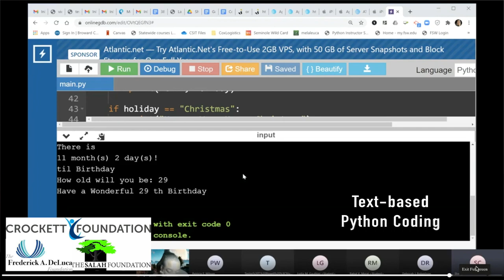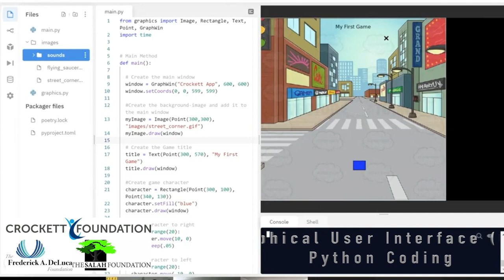Crockett Explorers Promotional Video Spring 2021